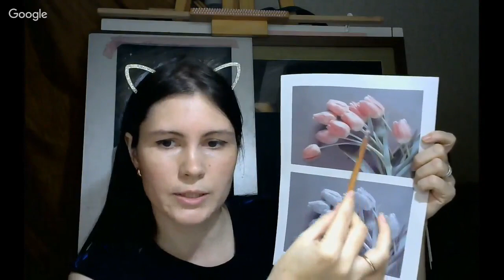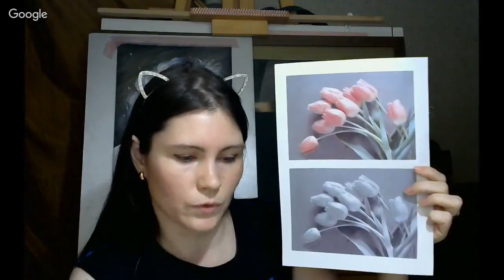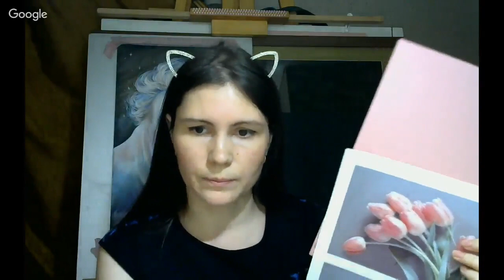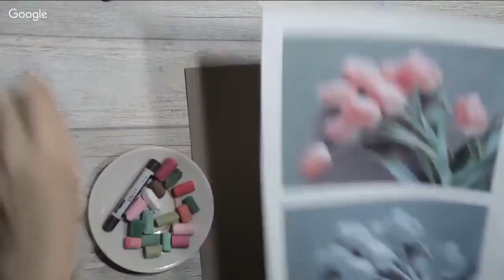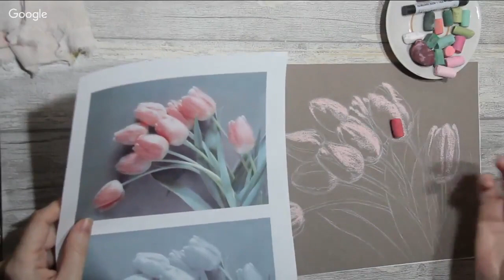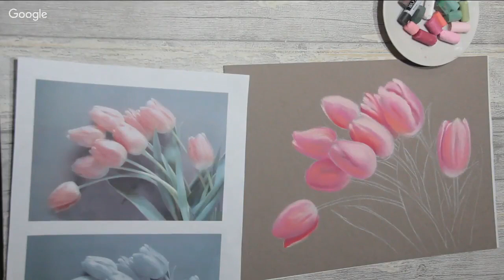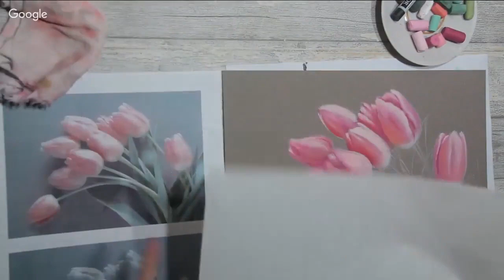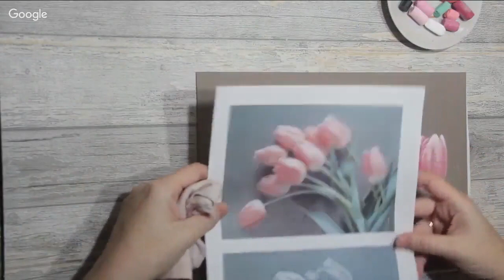Бесплатный вебинар по пастели Тюльпаны с Екатериной Стяжкиной